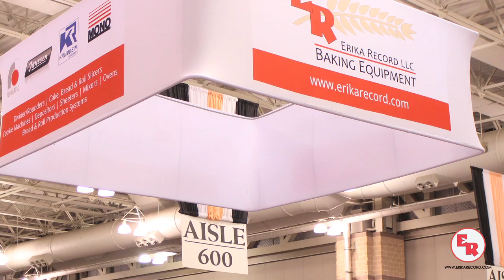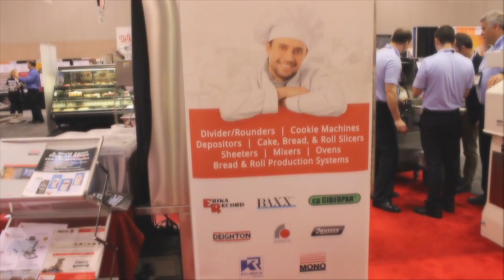Erika Record Baking Equipment at Atlantic Bakery Expo 2014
Erika Record Baking Equipment, a leading New Jersey based bakery equipment distributor, was pleased to be an exhibitor at the 2014 Atlantic Bakery Deli Dairy Expo or ABDDE 2014.

The show was March 30 -- 31, at the Atlantic City Convention Center in Atlantic City, New Jersey.

Erika Record Baking Equipment showcased our flag-ship Erika Record Divider/Rounder offerings as well as products from our partners. This included bakery equipment from: Deighton (manufacturers of Baxx, Formatic, and Traymatic lines), Krumbein, MONO, CSC-Sartori, and Tekno Stamap. The various baking equipment categories available for viewing included: Bread & Roll Production Systems, Bread & Cake Slicers, Cookie Machines, Divider/Rounders, Depositors, Mixers, Ovens, Pastry Sheeters, and other miscellaneous equipment.